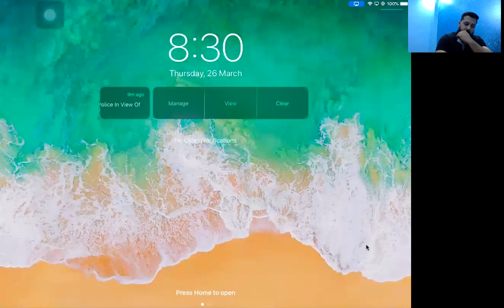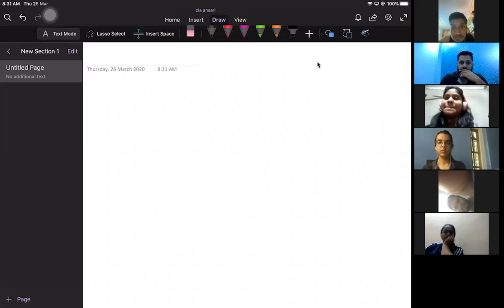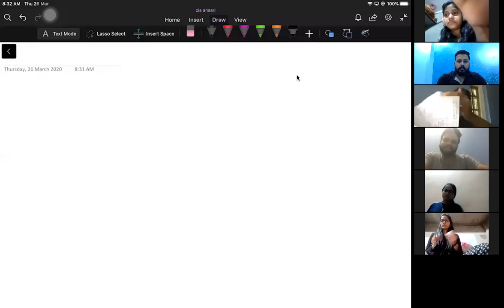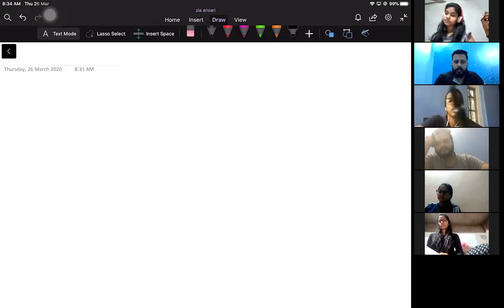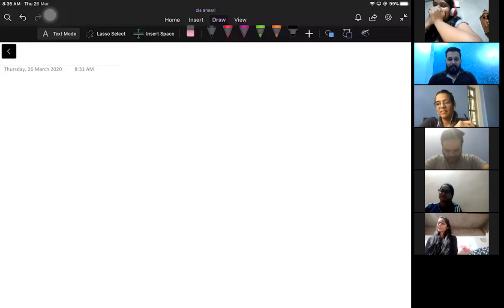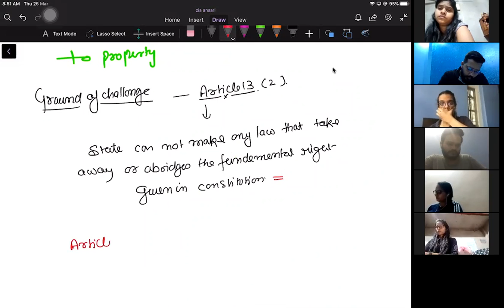ARTICLE 368 , Power of Parliament to amend fundamental rights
Zia Judicials are on live streaming class. live class on article 368 .
It is one of the finest Judiciary coaching institutes in Delhi for Judicial Services Preparations.

Metro Pillar Number 30, METRO STATION, D100A , 3RD FLOOR, Laxmi Nagar, New Delhi, Delhi 110092

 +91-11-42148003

Zia Judicials is one of the best Judiciary coaching institutes in Delhi for Judicial Services Preparation.

For Lower Judiciary Updates, Join Our TELEGRAM

ThankYou
Zia Judicials